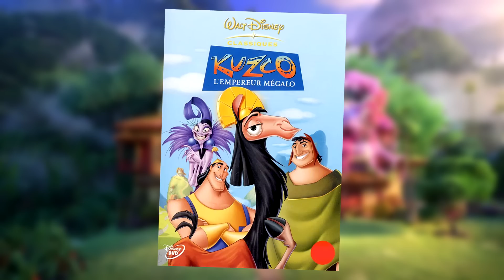10 SECRETS INCROYABLES dans le film ENCANTO, LA FANTASTIQUE FAMILLE MADRIGAL.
Aujourd'hui on se retrouve pour la vidéo secret du film Encanto !
On parle de la reine des neiges, de Raiponce, Mickey et encore pleins d'autre clin d'oeil très sympa !

Merci à Théo pour les Chibis dans la vidéo : theonouare sur Instagram

Site réferant pour les recherches : Allociné, Journaldugeek,Buzzfeed, ScreenRant, et mes recherches personnelles

 95200 Sarcelles au nom de Borg

MON MATÉRIEL DE TOURNAGE / MONTAGE :

Caméra : CANON 70D Logiciel de montage :
Micro : BlueYeti

Team Wonder :

Joana @Joanasmileholic